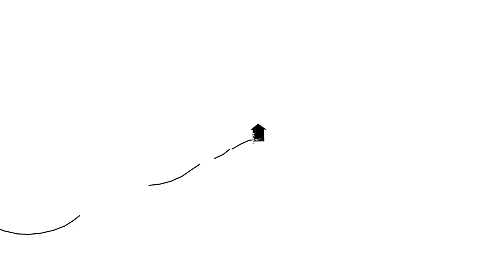Line rider (Running to the house)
Hola subcriptores!, Aquí les traje un vídeo sobre cómo mueve la patineta de nieve de un muñequito de Líne-Rider del juego maneja el piso de linea llegando a la casa,